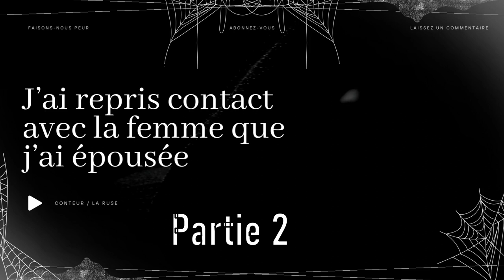Creepypasta FR - J'ai repris contact avec la femme que j'ai épousée - Partie 2 [conte horreur]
😱 Faisons-nous peur 😨

"J'ai repris contact avec la femme que j'ai épousée"